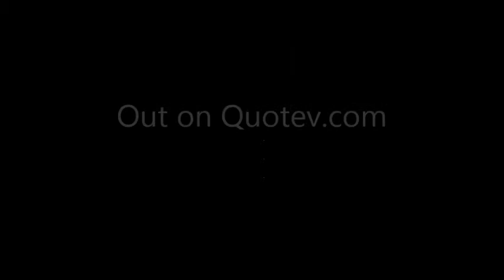FALLEN LOVE (JBFF)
FALLEN LOVE is a Justin Bieber Fan Fiction (JBFF) video for a story.
Want to know the story? Watch and find out.

All video rights to those who own it.